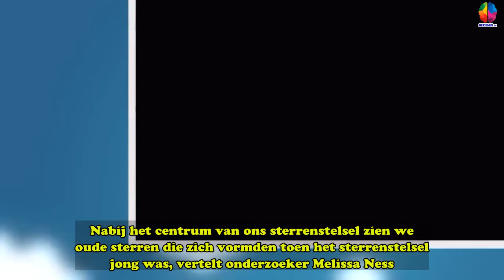Melkweg groeide van binnen naar buiten - Hersenen TV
Wetenschappers hebben de leeftijd van bijna 100.000 rode reuzen vastgesteld en weten nu hoe de groei van onze Melkweg verliep. De onderzoekers bestudeerden voor dit onderzoek rode reuzen: heldere sterren die het einde van hun leven naderen. Omdat de sterren zo helder zijn, zijn ze zelfs wanneer ze op grote afstand staan, goed te zien. De verste sterren die door de onderzoekers bestudeerd zijn, bevinden zich op zo’n 50.000 lichtjaar afstand van het centrum van de Melkweg. De onderzoekers stelden de leeftijd van de rode reuzen vast door te kijken naar het licht dat de sterren afgeven. “Nabij het centrum van ons sterrenstelsel zien we oude sterren die zich vormden toen het sterrenstelsel jong was,” vertelt onderzoeker Melissa Ness. “Verder weg zien we jonge sterren.” Het bevestigt wat onderzoekers al langer vermoeden, namelijk dat ons sterrenstelsel van binnen uit is gegroeid.De jongste sterren zijn blauw, de oudste sterren zijn rood en de sterren van middelbare leeftijd zijn groen. Afbe